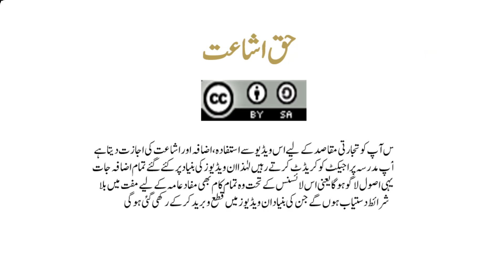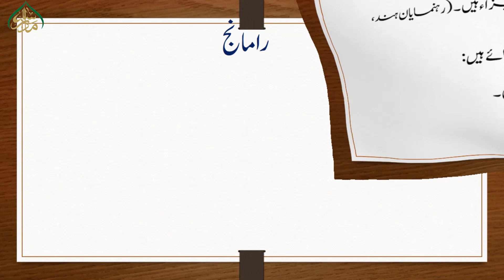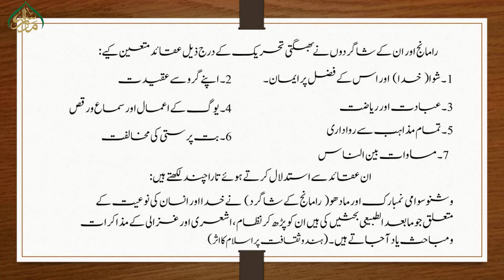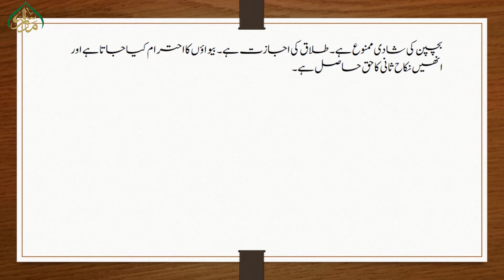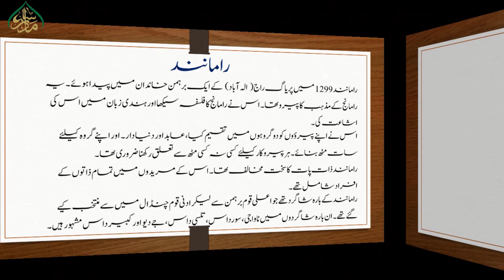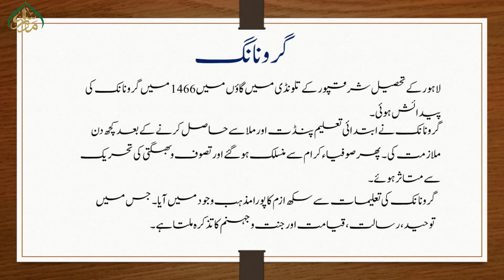25 ہندودھرم پر اسلامی تعلیمات وافکار کے اثرات